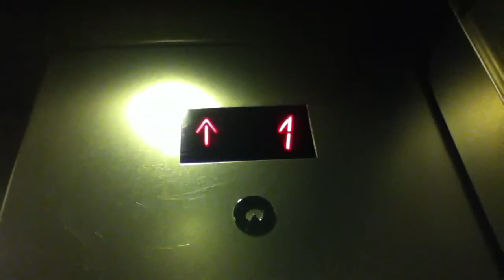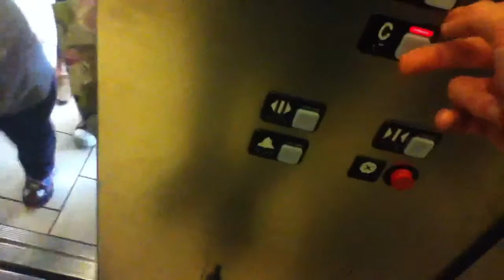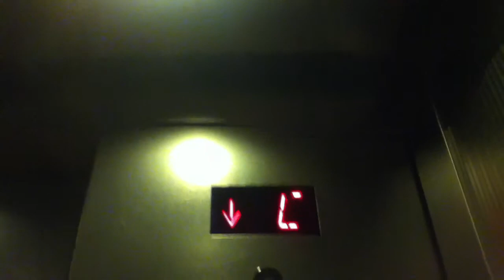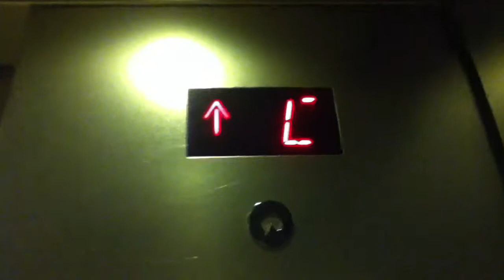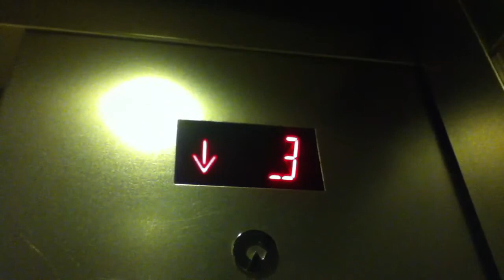Schindler Traction Elevators At The Queens Center Mall In Elmhurst NYC With Unintentional Door Close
These are the very nice Schindler traction elevators with an unintentional door close at the Queens Center Mall in Elmhurst NYC.